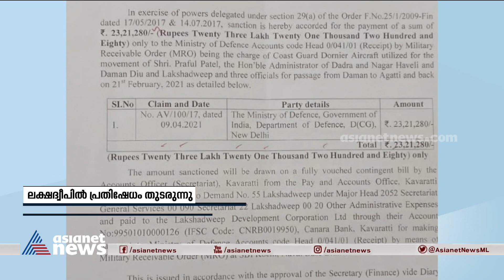ലക്ഷദ്വീപില്‍ പ്രതിഷേധം തുടരുന്നു; അഡ്മിനിസ്‌ട്രേറ്റര്‍ക്കെതിരെ സമരം കടുപ്പിക്കും Lakshadweep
ലക്ഷദ്വീപില്‍ പ്രതിഷേധം തുടരുന്നു; അഡ്മിനിസ്‌ട്രേറ്റര്‍ക്കെതിരെ സമരം കടുപ്പിക്കും, തൊഴിലും ഭൂമിയും നഷ്ടപ്പെട്ടവര്‍ സമരത്തിന്
Protest continues against Lakshadweep administrator Praful Khoda Patel